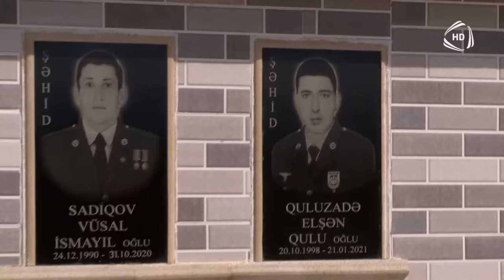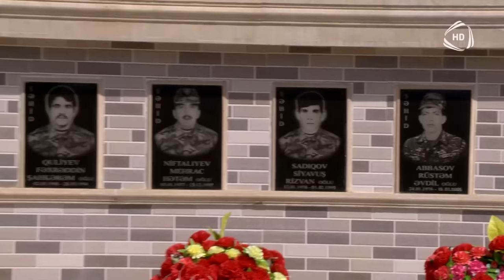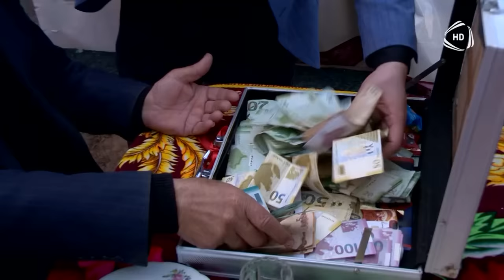Toyun Sədası - Füzuli rayonu 07.05.2023